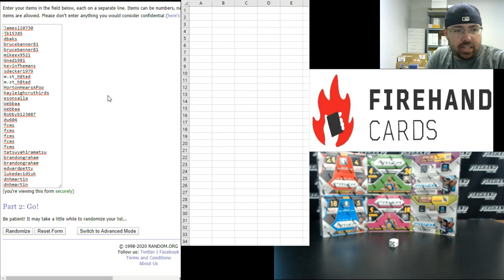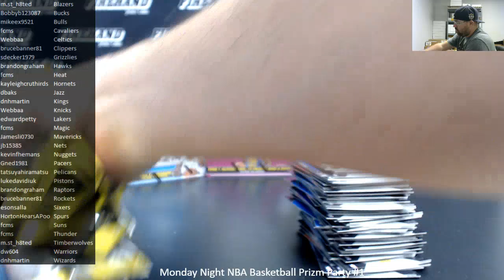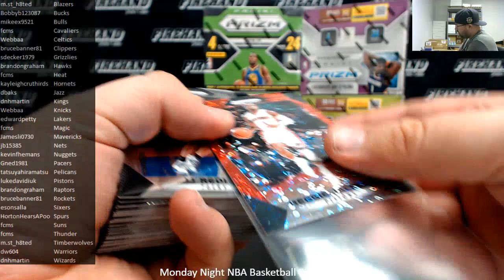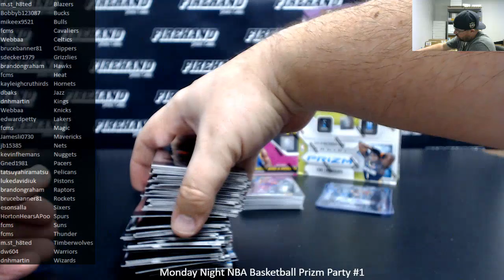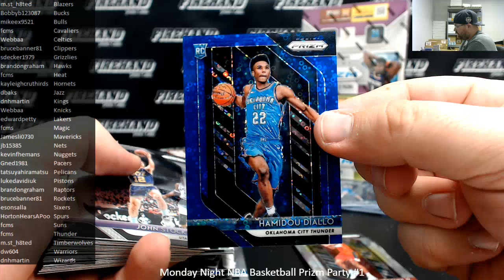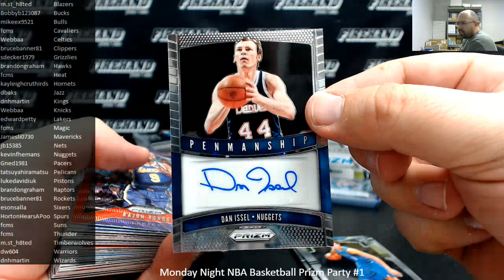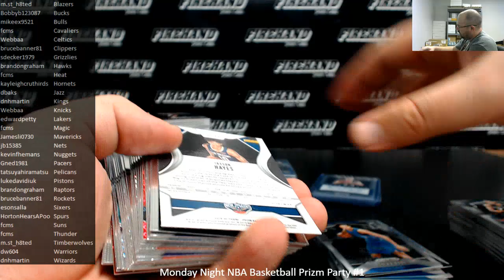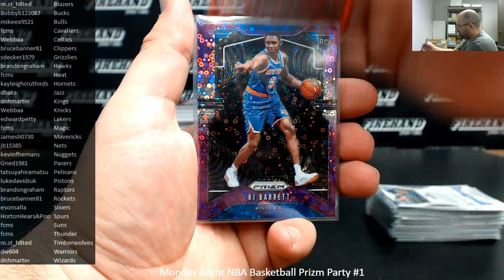1/20/2020 Monday Night NBA Basketball Prizm Party #1